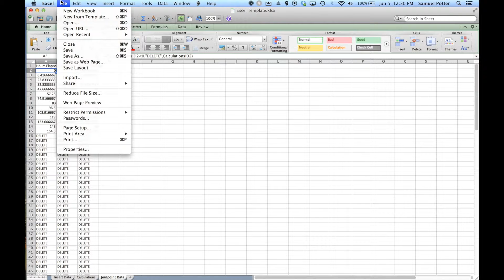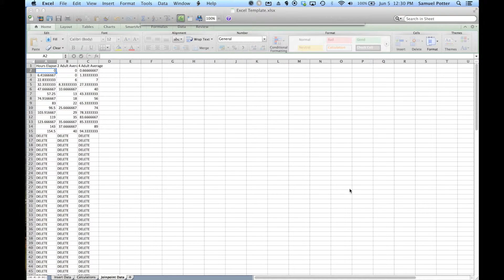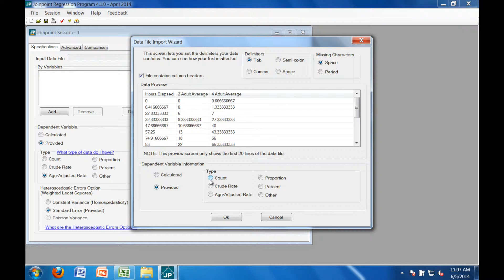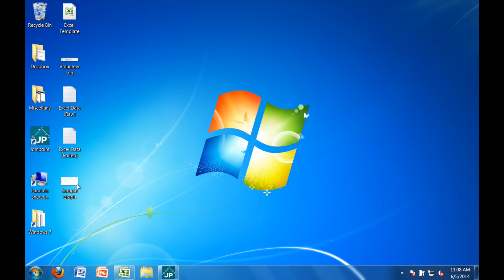Data Input & Analysis (Mac)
This is a video showing of excel and Joinpoint analysis
for educational content